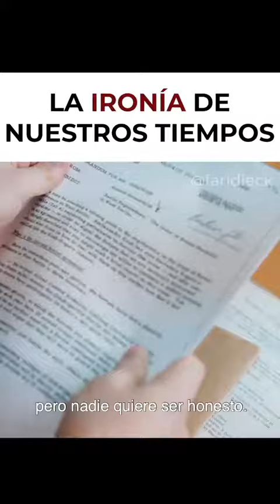La ironía de nuestros tiempos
Video de Minerva Torres